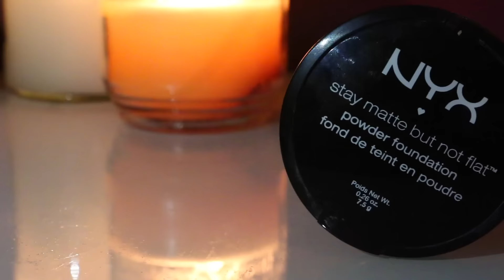How To: Smokey Eye for Blue Eyes // Rachel Gosling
In this video I'll show you one of my favourite colour combinations for blue eyes. All products posted below:

Quo Complextion Corrector Primer
NYX Colour Corrector Pallete
L'Oreal True Match Liquid Foundation - Light Ivory W2
NYX HD Concealer - CW 02
NYX Stay Matte But Not Flat Powder Foundation - 02
Quo Eyeshadow (I use this for contouring) - Sand
Natural Nude Highlighter Shimmer Strips
Essence Eyebrow Pencil - 04 Blonde
Too Faced Chocolate Bar Palette
- White Chocolate
- Salted Caramel
- Semi Sweet
- Cherry Cordial
Maybelline Master Precise Liquid Eyeliner
Maybelline Falsies Mascara
Ardell Lashes 105
Duo Eyelash Adhesive - Clear White
NYX Matte Lipstick - MLS15 Whipped Caviar

And I used Quo beauty blenders and eye area brushes
& My makeup brush set brushes for contouring and blending